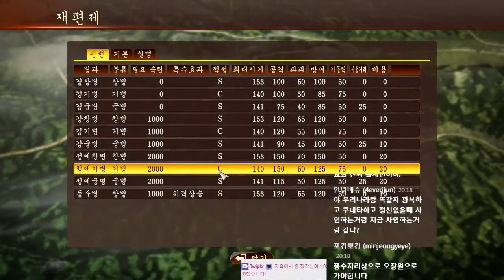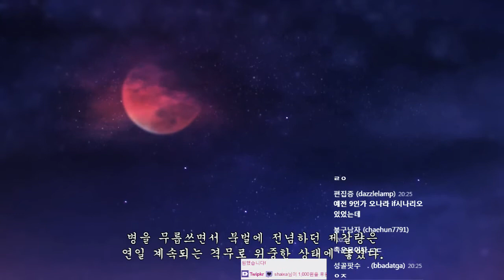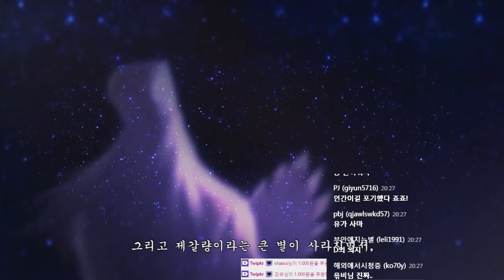셀옹 삼국지13 한글판 영걸전 마지막회 4